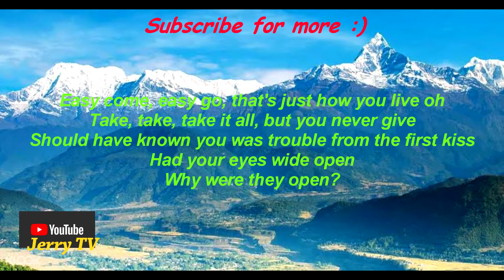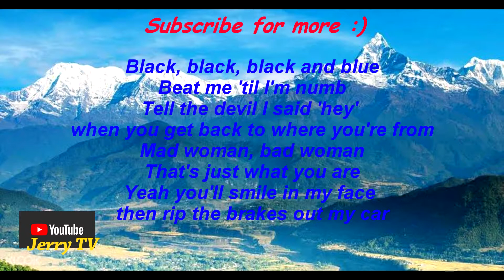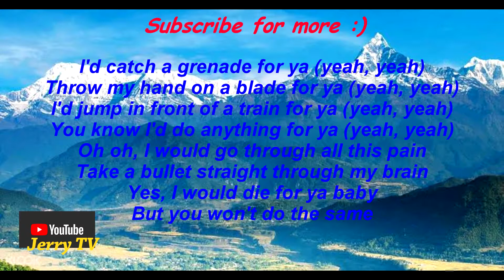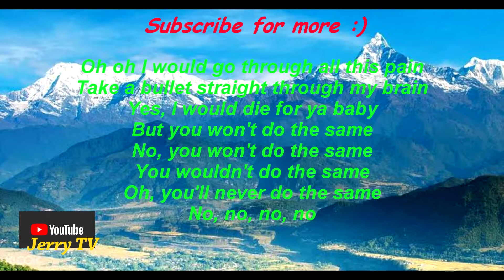Grenade with lyrics... Jerry TV